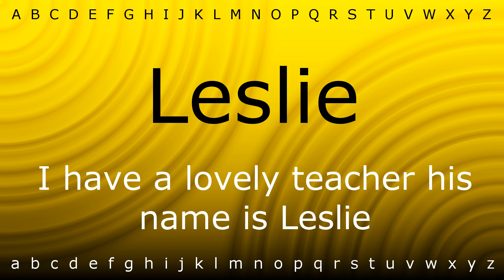Here I will teach you how to pronounce 'Leslie' with Zira.mp4